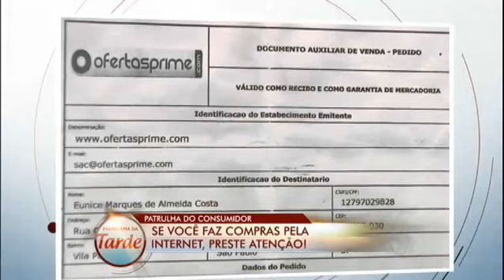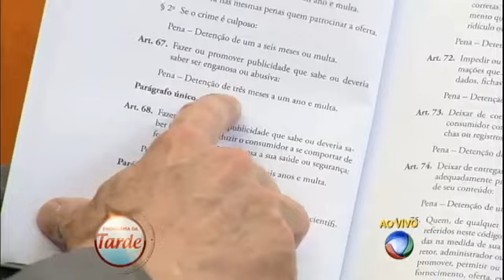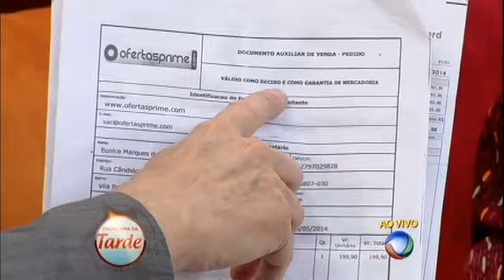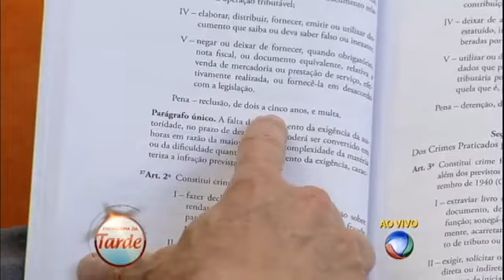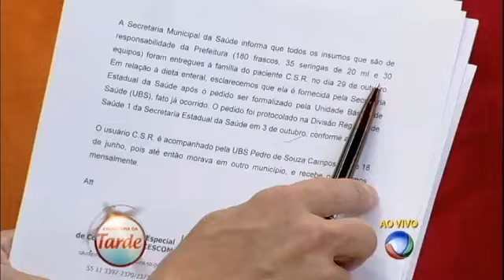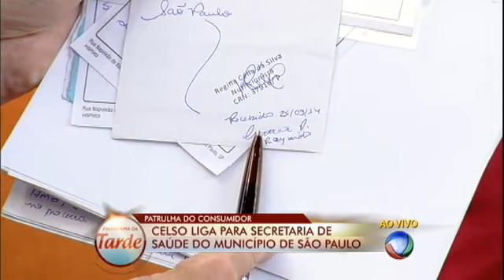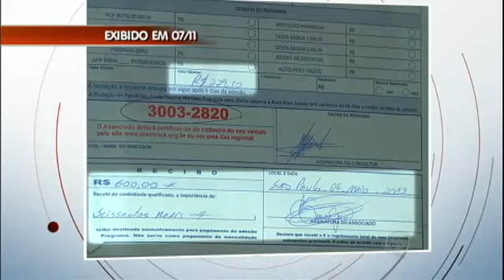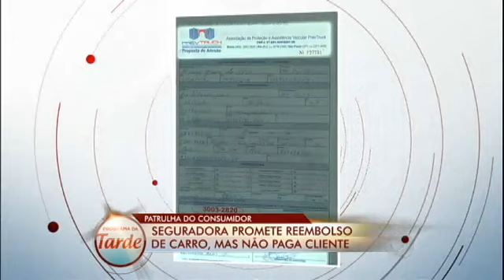Patrulha do Consumidor: Eunice devolve celular, mas não recebe dinheiro de volta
Em maio de 2014, Eunice comprou um celular em um site, porém, entregaram um aparelho falso. Dentro do prazo de sete dias, ela devolveu o produto, mas até agora, não recebeu o dinheiro de volta. Veja!